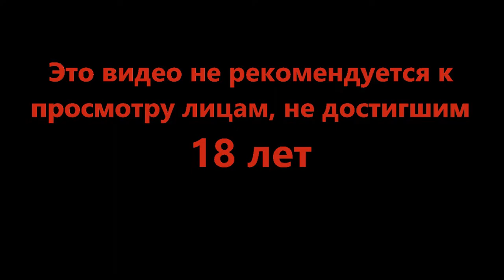А вы знали что вороны так умеют? - Ministry of Broadcast #5